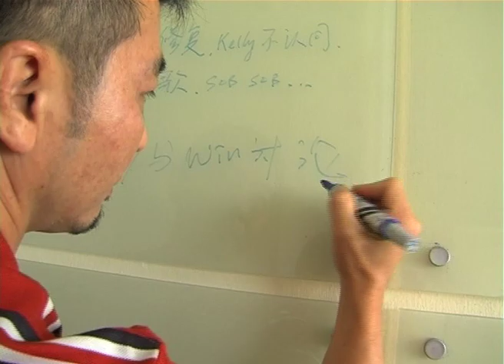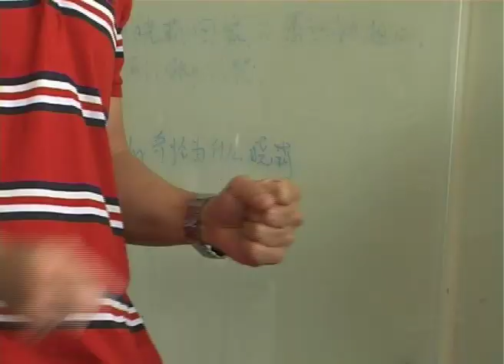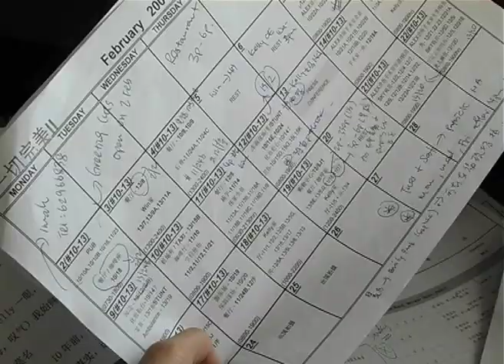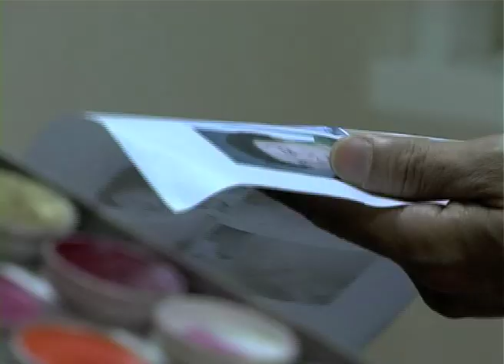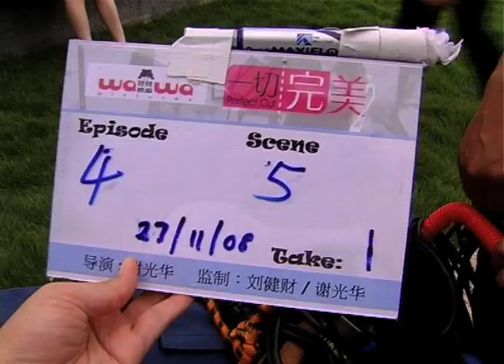《一切完美》 幕后特别版 (complete version)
Production's Special Cut 2009
Behind the Scene
(complete version)